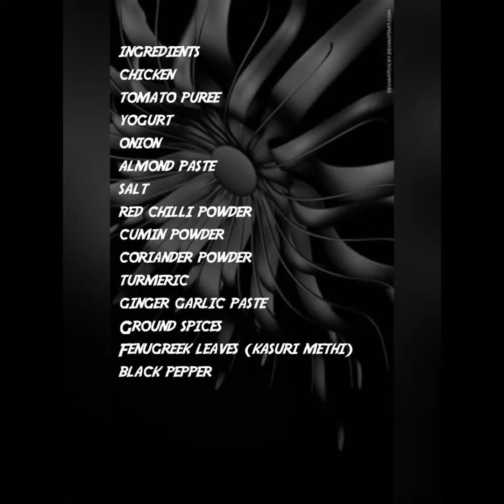MUGHLAI CHICKEN HANDI BY GALAXY WORLD COOKING..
mughlai chicken handi
chicken handi recipe restaurant style
chicken handi
chicken recipes easy
chicken recipe
handi chicken
handi chicken recipe
spice eats chicken curry
restaurant style chicken handi
spice eats
spice eats recipes
handi chicken curry
how to make chicken handi
handi chicken by spice eats
boneless chicken gravy

chicken handi
handi chicken banane ka tarika
mughlai chicken banane ka tarika
handi chicken
handi chicken recipe
mughlai chicken handi
malai handi banane ka tarika
white handi banane ka tarika
chicken handi banane ka tarika
handi chicken curry
chicken malai handi
chicken banane ka tarika